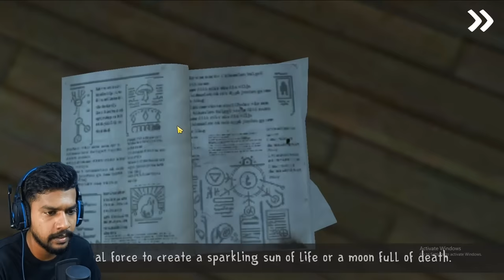You Can Never Escape From Kidnapper Ice scream Uncle 😭 !! Ice Scream 3 Malayalam